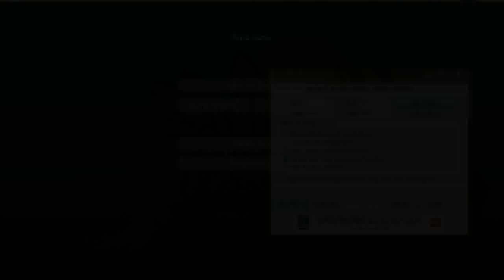Minecraft Derpy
Made Derpy in minecraft she is one of my favorite ponies :)